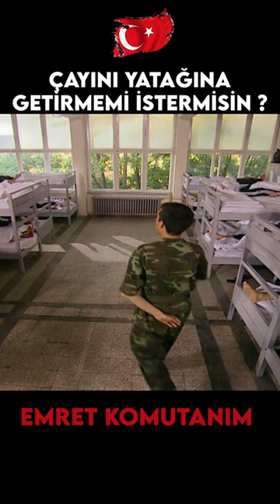Tosuncum Boruyu Susturur musun ? | Emret Komutanım